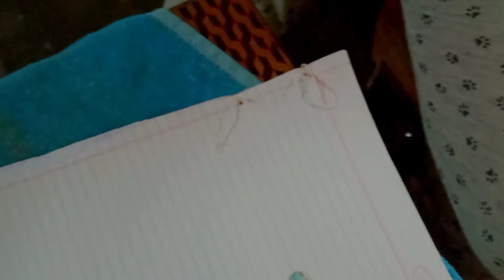Aankh Mai Kuchh Toh Ho Gaya//Aankh Mai Kuchh Toh Gaya//Eye's Problem@devikaprajapati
Aankh Mai Kuchh Toh Ho Gaya//Aankh Mai Kuchh Toh Gaya//Eye's Problem@Devika Prajapati Vlog

1.Eyes Problem
2.Aankh Mai Kuchh Toh Gaya
3.Aankh Mai Kuchh Toh Ho Gaya
4.Aankh Thik Kaise Kare
5.Vloggerlifebarsa
6.Assamvlogs
7.aankh mein kuch gir jaaye
8.aanch me kachra chala gaya